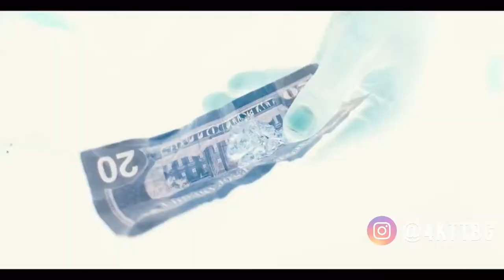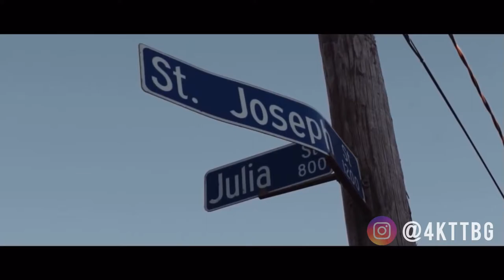Da Real Gee Money - Terrior Dome [Ft. Blvd Reeup & Blvd Quick] (Official Music Video)